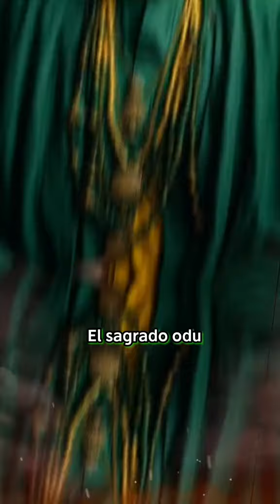Consejo del Oddun de IFA Edibere